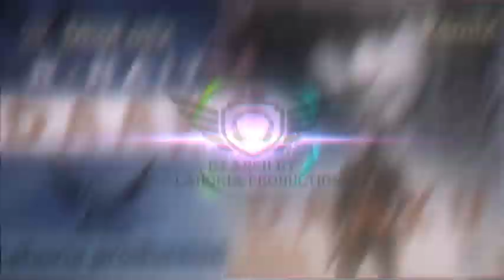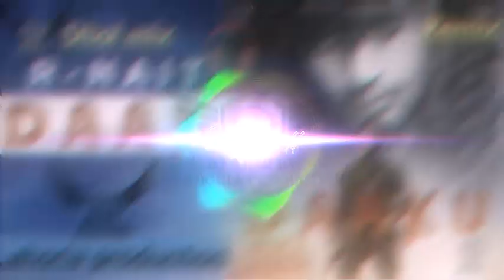Daaku R Nait Lahoria Production DJ Arsh Record DJ Bass Full Version Lahoria Beatz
Daaku R Nait Lahoria Production DJ Arsh Record DJ Bass Full Version Lahoria Beatz Lahoriaproduction​​ DjArshRecords​​ Song Download Link:- 👇👇
👆👆New remix Song Playing now And like now
👇👇Instagram link And Follow u @DJArshRecord

Please. use. for. earphone

Please .channel .support
.now.

⚠️Please do not block this video⚠️       Copyright Disclaimer Under Section 107 of the Copyright Act 1976, allowance is made for "fair use" for purposes such as criticism, comment, news reporting, teaching, scholarship, and research. Please, do not claim against this mix, If you want it removed from channel contact via youtube's messaging.

Wait for my next video

.I LOVE.

.MY. SONG.

.REMIXING.

               🙏Thanks for the video watching🙏
Music in this video